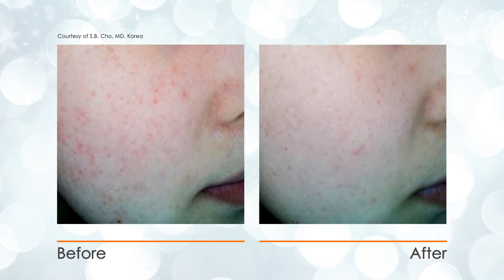Spectra Series Patient